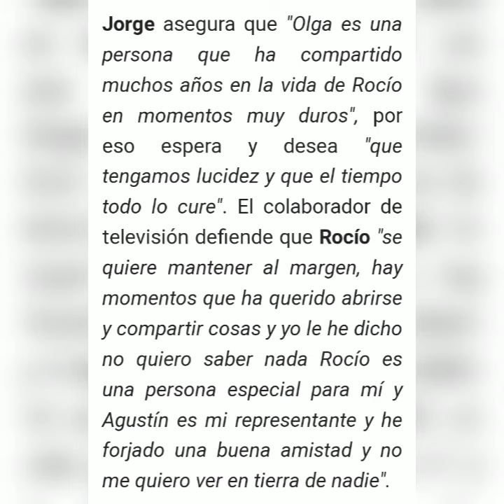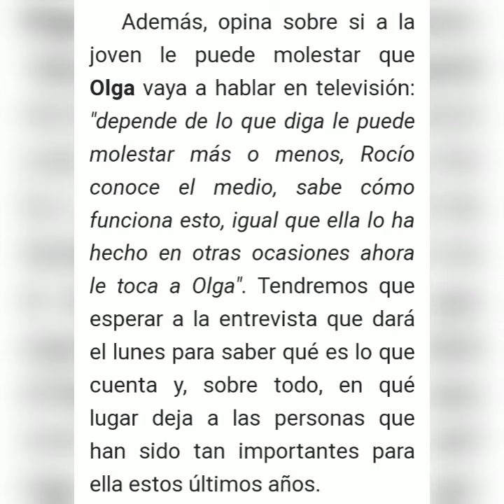💥Jorge Pérez desvela como está la relación de Rocio Flores y Agustín Etienne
jorgePérez desvela como está la relación entre rocioflores y Agustín Etienne, asegurando que ella le cuenta cosas pero el no quiere saber nada, puesto que Agustín es su amigo